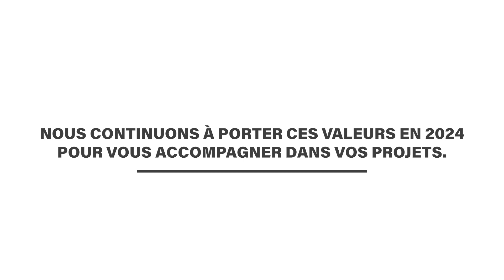TRICOT ARCHITECTURE- Meilleurs voeux 2024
Le cabinet Tricot Architecture vous souhaite une belle année 2024